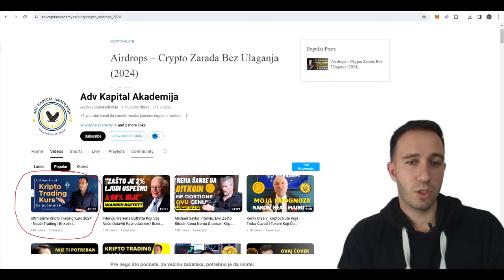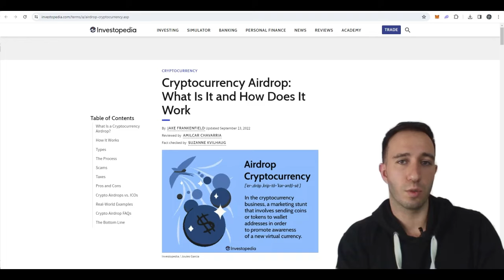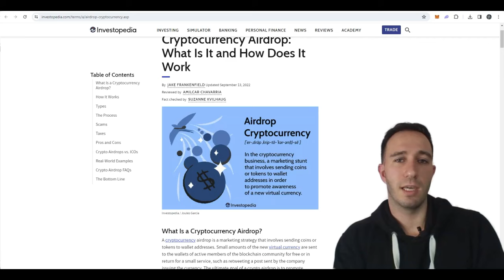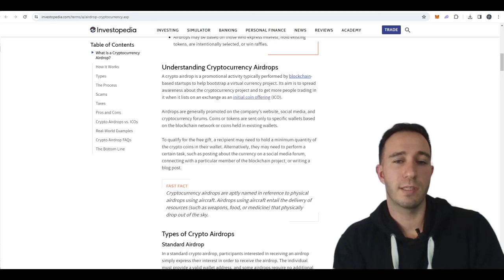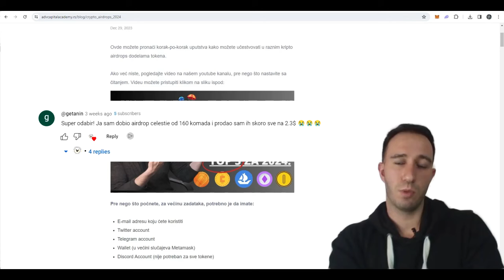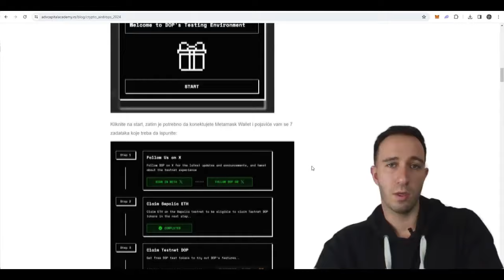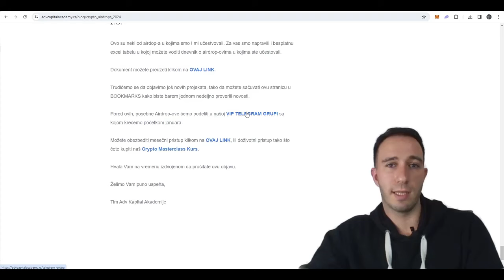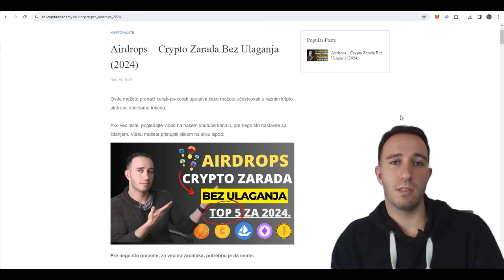Crypto Airdrop 🎁 Online Internet Zarada Bez Ulaganja 2024 💰 Kriptovalute 📊 Kripto Teme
🎓 80% Sniženja Na Crypto Masterclass Kurs - Najkompletniji Kurs Trgovanja I Investiranja U Kriptovalute
- Agenda videa -

0:00 Intro: Crypto Airdrop Zarada Na Internetu
1:06 Šta je Kripto Airdrop?
3:35 Kakva je Crypto Zarada Od Airdropsa
5:21 Airdrops Prevare
5:45 Top 5 Airdrop Kriptovalute 2024
6:27 Poklon - Free Dnevnik
6:56 Free Telegram Grupa
🎬 Korisne Youtube Playliste:

💱 Menjačnice - Kupovina I Prodaja Kriptovaluta (Bonusi Pri Registraciji):

🤗 Podrška

Ako vam se dopada sadržaj koji delimo sa vama, ne zaboravite da 👍lajkujete, komentarišete, podelite i ✅ pretplatite se na naš kanal za još videa! 🙏